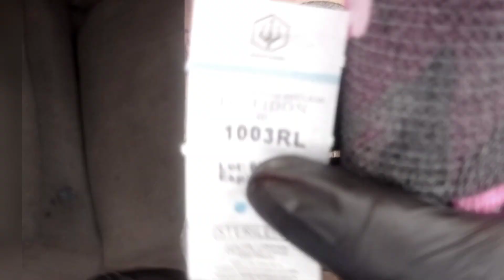TATUAGEM MILIMALISTA ANJO CAINDO FINE LINE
Tatuagem fine LINE anjo
tattoo tatuagem como tatuar

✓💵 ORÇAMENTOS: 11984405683